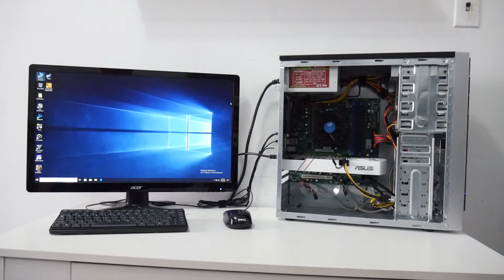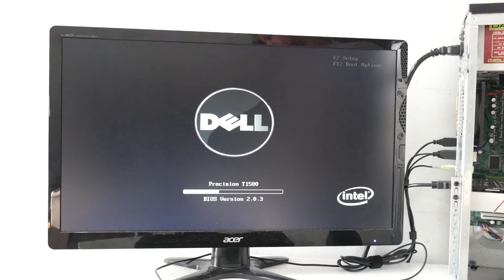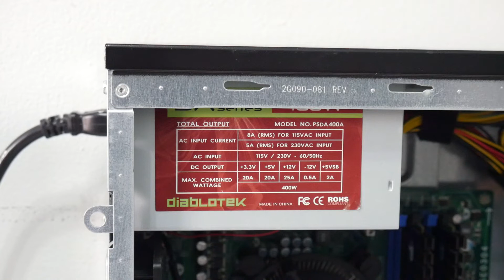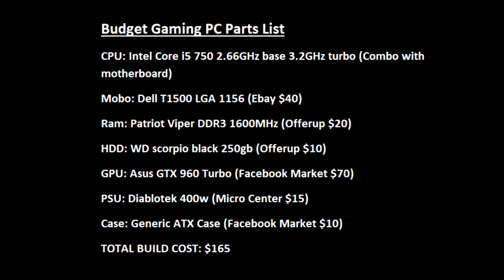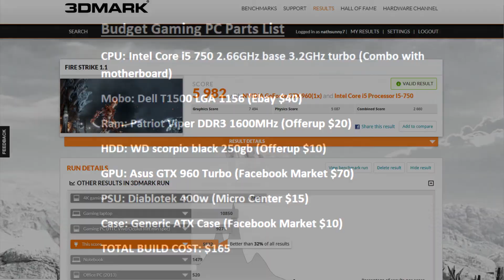Budget 1080p Gaming PC Under $200 (Benchmark)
Budget 1080p Gaming PC Under $200.

Budget Gaming PC Parts List

CPU: Intel Core i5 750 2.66GHz base 3.2GHz turbo (Combo with motherboard)
Mobo: Dell T1500 LGA 1156 (Ebay $40)
Ram: Patriot Viper DDR3 1600MHz (Offerup $20)
HDD: WD scorpio black 250gb (Offerup $10)
GPU: Asus GTX 960 Turbo (Facebook Market $70)
PSU: Diablotek 400w (Micro Center $15)
Case: Generic no brand (Facebook Market $10)
TOTAL BUILD COST: $165

My Setup

Monitor: LG 34UM59-P 34in IPS LED Black FreeSync
Keyboard: Corsair K70
Mouse: Corsair M65
Webcam: Logitech C920
Speaker: Logitech Z200
SD Card Reader: IOGEAR GFR281

My Gaming/Workstation Setup Dual Boot Windows/MacOS

Motherboard: Asus Prime Z370-A
CPU: Intel Core i5 9600K 6C/6T
CPU Cooler: Cryorig H5 White
Ram: Corsair Vengeance Lpx 2x8 3000mhz 16gb
GPU: Asus Dual Rx580 8gb
Drive: Samsung 960 Evo 250gb (Windows 10)
Drive: Samsung 970 Evo 250gb (MacOS Mojave)
PSU: Evga 650w
Cable: Silverstone white power supply extension cable
Case Fan: AMZtronics 3-Pack RGB 120mm
Case: Nzxt S340 Elite White